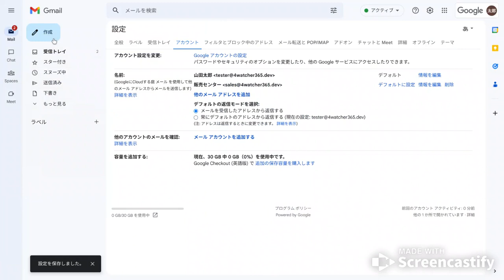[Gmail] エイリアスからメールを送信する方法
Google Workspace ではユーザーアカウントを追加作成することなく、 別のメールアドレスを作成して 1つのメールアドレスで利用することができる機能「メール エイリアス」が備わっています。